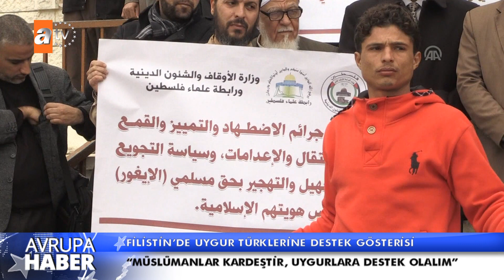Filistin’de Müslüman Uygur Türklerine destek gösterisi-Müslümanlar Kardeştir Uygurlara Destek Olalım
Çin Devletinin baskı ve soykırım uyguladığı Doğu Türkistan’a destek için Filistin’de gösteri düzenlendi.Gösteri Filistin Alimler Birliği’nin çağrısı ile düzenlendi.

Filistin Alimler Birliği Başkanı Mervan Ebu Ras, gösteride yaptığı konuşmada, Çin yönetiminin Müslüman Uygurlara yönelik uygulamalarını insan haklarına açıkça saldırı ve din haklarına baskı olarak nitelendirdi.

Ebu Ras, "Çin, hakka ve insanlığa saygı duymuyor. Çin'in dünyada dengeyi sağlamasını isterdik ancak o insana ve insan haklarına saldırıyor ve zulmediyor" dedi.

Filistin Alimler Birliği başkanı Ebu Ras, tüm dünya ülkelerine ve halklarına Müslüman Uygur Türkleri için dayanışma çağrısı yaptı. Filistin’de yapılan zulüm ile Doğu Türkistan’da yapılan zulmün aynı olduğunu belirten Ebu Ras orada kardeşlerimize yapılan zalimce uygulamalara tüm Müslümanlar olarak karşı çıkmalıyız dedi.

Ebu Ras Müslüman âlimlere ve liderlere de, Çin'deki Müslümanlara uygulanan zulme karşı cesur tutum sergilemeleri, Uygurlara yardım etmeleri ve Çin mallarının boykot edilmesi çağrısında bulundu.